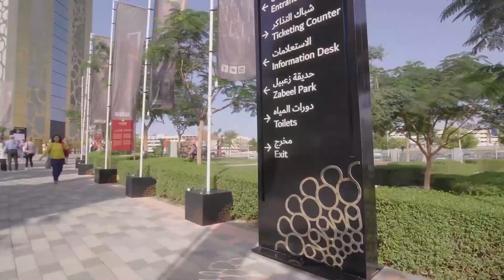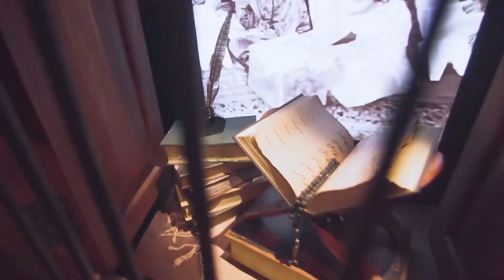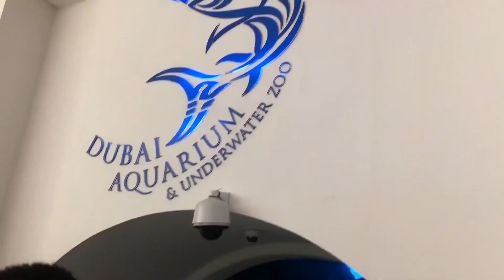Dubai holds some of the world's TOP 10 records!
Dubai is home to some of the world's most impressive records. From the tallest building to the largest shopping mall, Dubai has something for everyone.

In this video, we're taking a look at the Top 10 Records held by Dubai. From the tallest building in the world to the largest shopping mall in the world, these records are sure to amaze!

If you're looking for a city full of excitement and records to chase, then Dubai is the place to be! With so much to see and do, there's never a dull moment in Dubai!